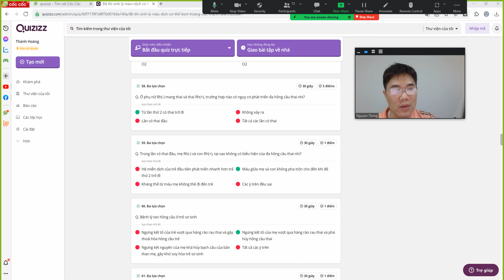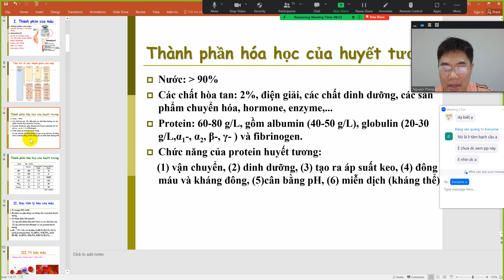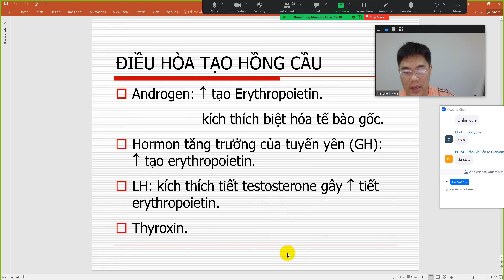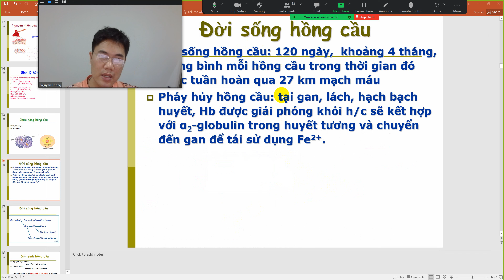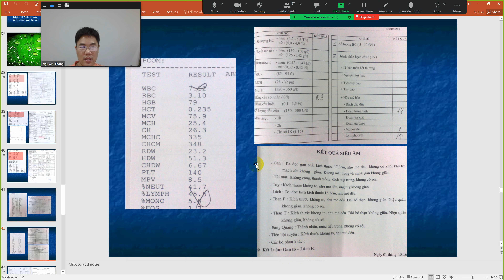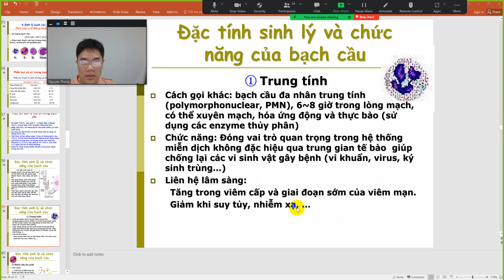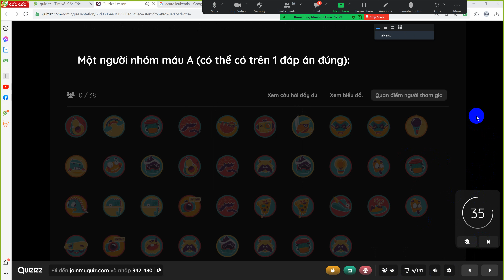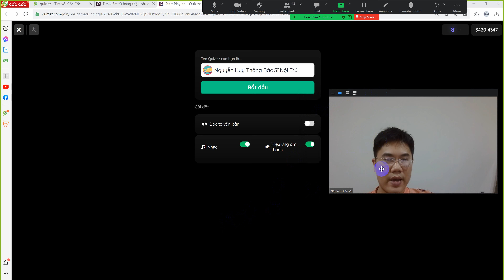HỌC THỬ LỚP SINH LÝ ONLINE ÔN THI BÁC SĨ NỘI TRÚ CAO HỌC CHUYÊN KHOA 2024 - BSNT Nguyễn Huy Thông